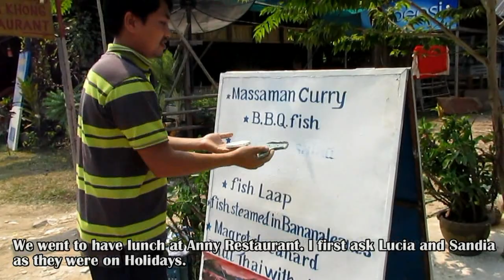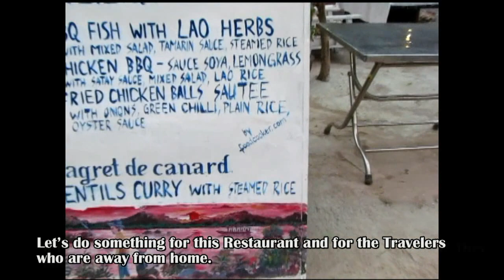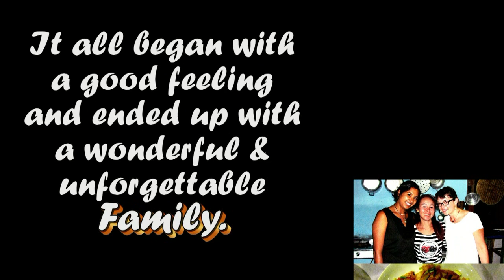This Cooking Adventure.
Lao was one amazingly wonderful experience in my life,
We tried to help a family. In return we made a family,
How  more beautiful could that be.
foodcooker